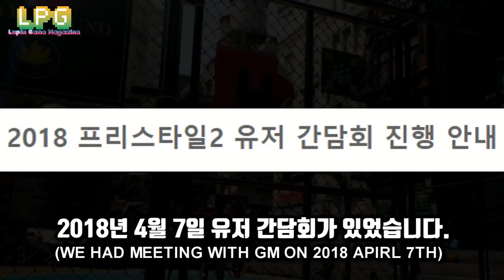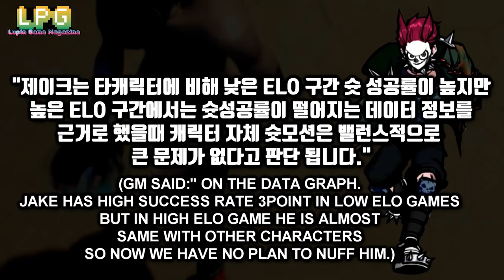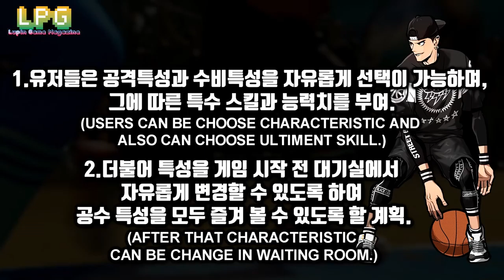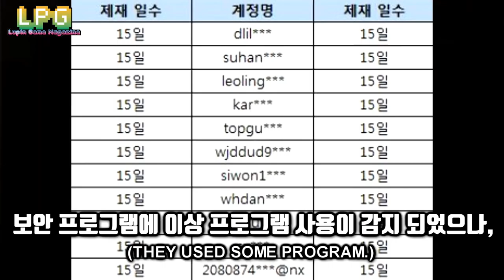[LPG] ENG SUB,BIGEST SUMMER UPDATES MEETING FS2 KR SERVER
안녕하세요 홈즈입니다. 이번영상을 기점으로 지속적인 영상업데이트가 있을 예정입니다. 많은 시청 부탁드립니다.

 HELLO GUYS THIS IS HOMZ FROM LPG CHANNEL STARTED THIS VIDEO I WILL START TO KEEP UPLOAD VIDEOS ABOUT FREESTYLE2 AND OTHER GAMES. SO I HOPE THAT YOU WILL ENJOY MY VIDEO ON OUR YOUTUBE CHANNEL

 I WILL KEEP CONVERSATION WITH YOU GUYS AND ALSO I CAN SPEAK ENGLISH SO IF YOU GUYS HAVE QUESTION PLEASE COMMENT'S ON VIDEOS AND I WILL ANSWER FOR YOU GUYS THANKYOU VERY MUCH AND ENJOY YOUR DAY

※간담회에서 발표된 내용은 확정된 사항이 아니며 추후 검토를 통해 수정될 수 있다는 점을 알려드립니다.

※ALL THE TOPICS ABOUT MEETING IS NOT CONFIRMATION. SO ITS CAN BE CHANGE.

* 방송 시간표
루팡(LUPIN)  방송 시간: 매주 평일 저녁 8:30 / 주말 저녁 7:30
            Airtime: weekday 8:00 pm / Sunday 6:00 (KOR time)